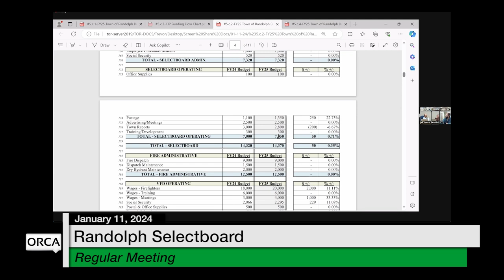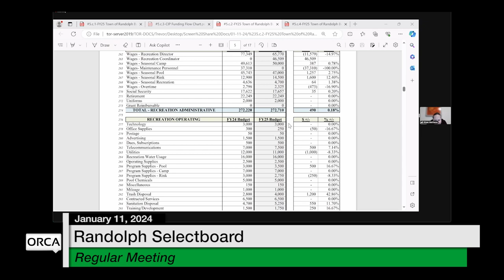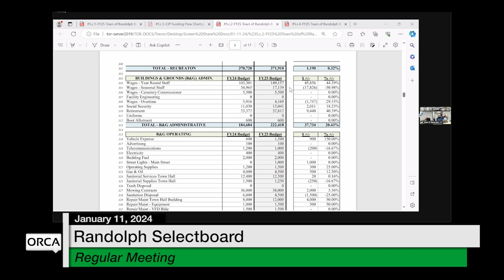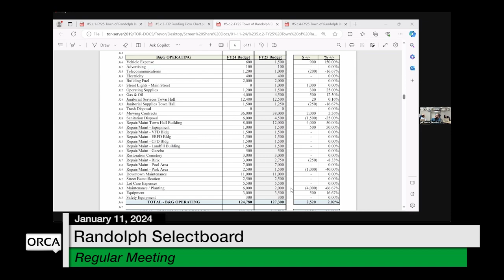Randolph Selectboard - January 11, 2024 [RS]